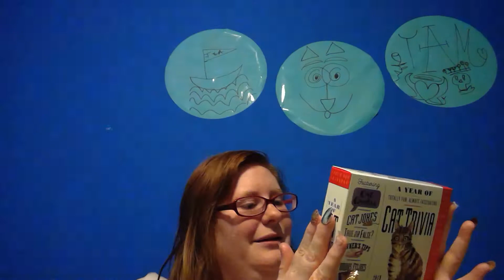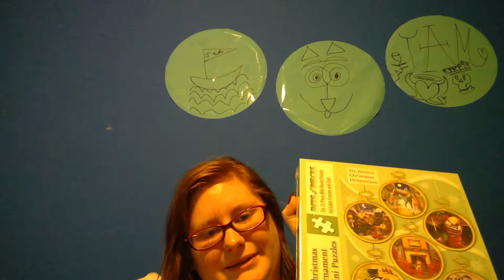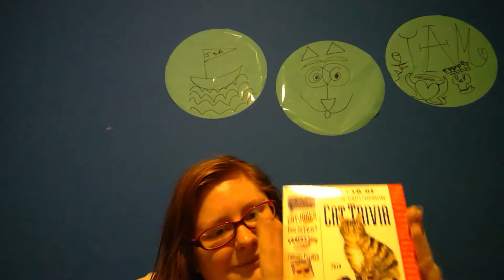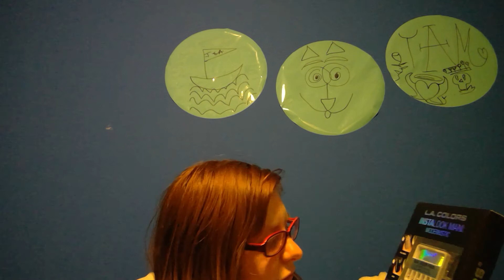Vote On What I Do Next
Vote on what thing I should do next.

1.Cat Trivia
2.Test Phone stand
3.U  Got This Hair clip
4.Christmas Ornament Mini Puzzles
5.Sticker by numbers animals
6.Super Bright flashlight
7.L.A Colors instalook Mani Modernistic
8.Play Spyro Reignited Trilogy For PS4